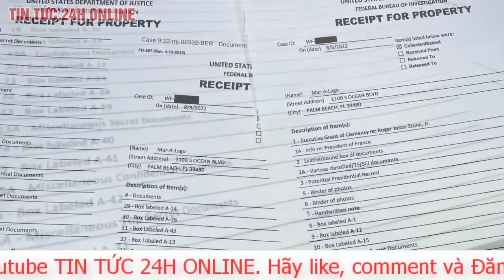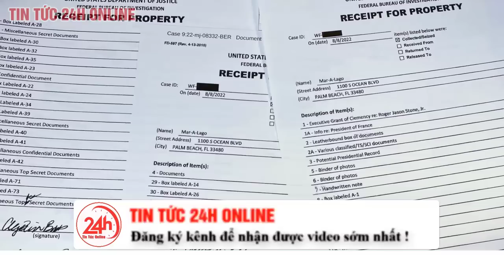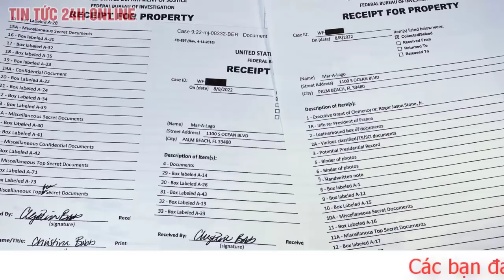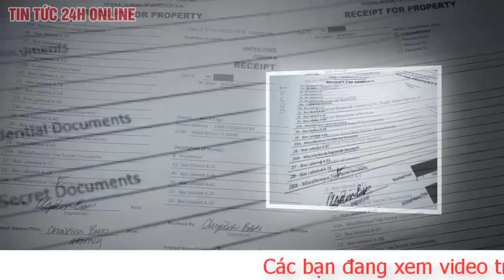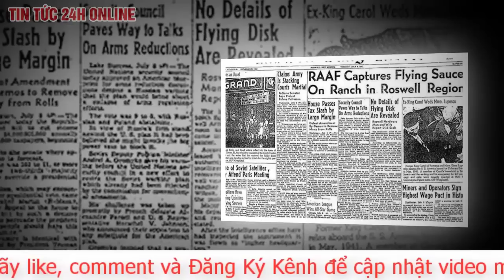Tổng thống Mỹ Joe Biden lần đầu lên tiếng vụ FBI đột kích tư dinh của ông Trump | TV24h